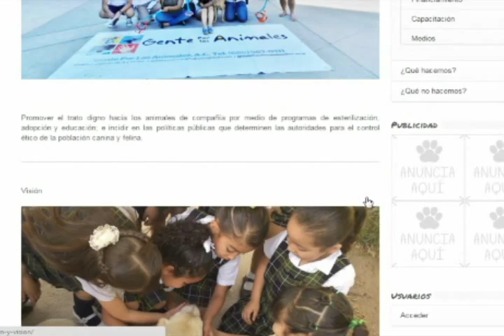SONIDO CUIDADO DE ANIMALES POR EL ESTRUENDO DE COHETES